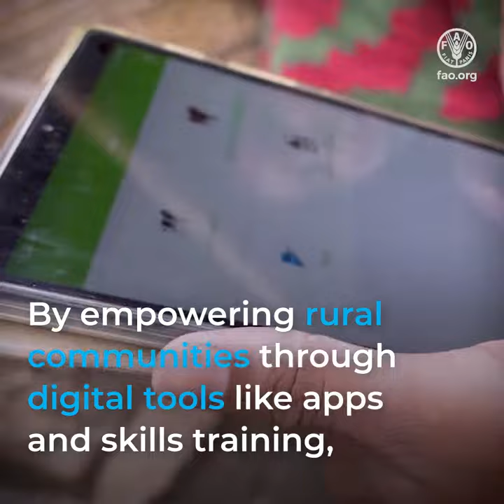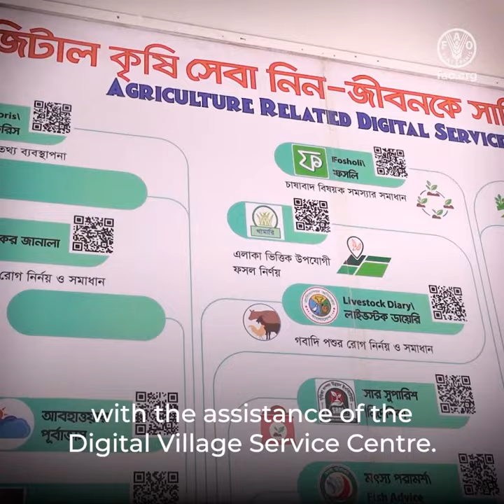Achieving better production in Asia-Pacific through digital agriculture (sq) ZH